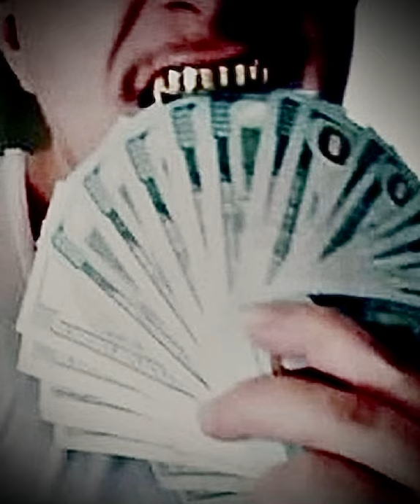Livin’ Right- Legacee©️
(Obnoxious Records Presents)
Straight out of Dallas,Tx